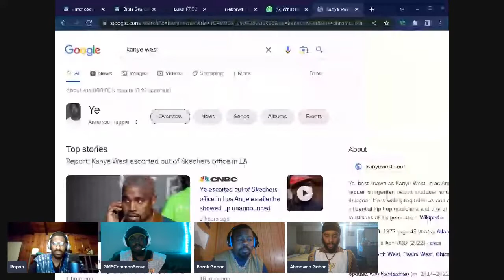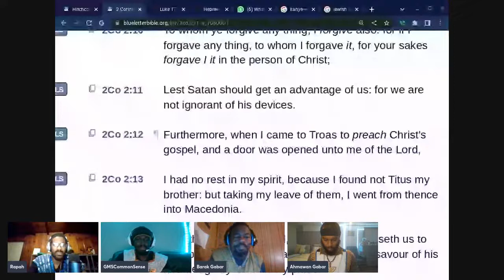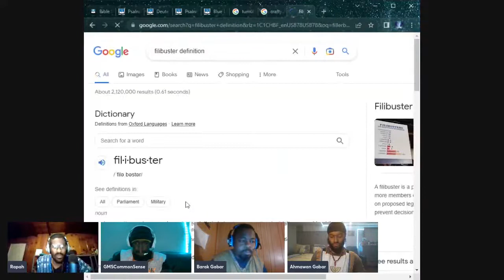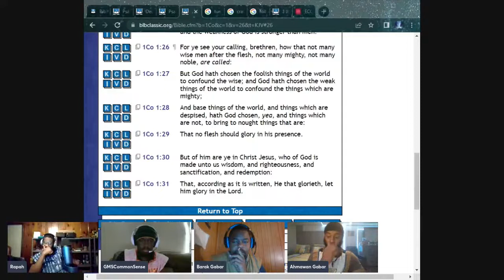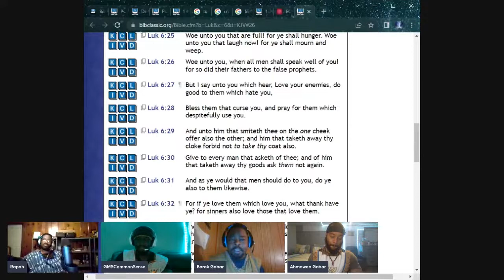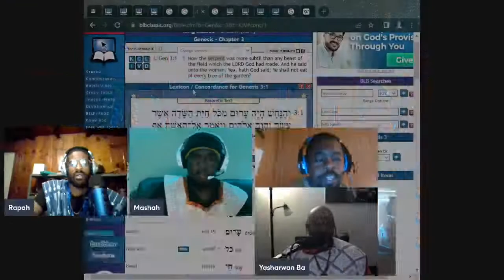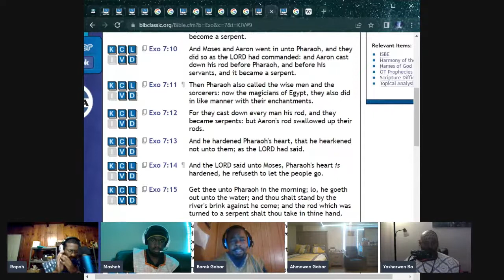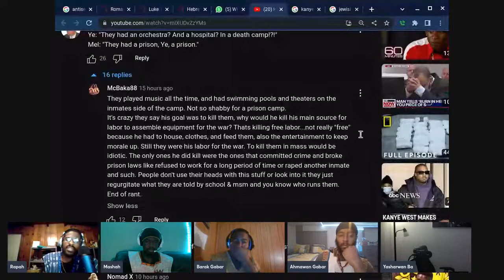Ye' A.K.A Kayne West and Auntie-Sem... Are you going for it?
Ye' and Aunti-Sem!te... Are you goin for it_.